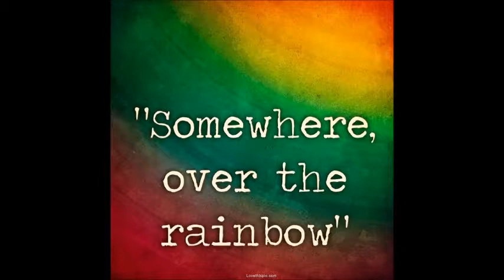Double Standards Jazz Demo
Demo of Double Standards Jazz Set List